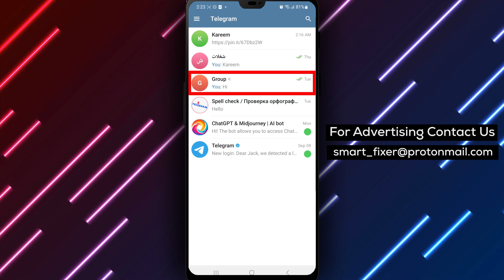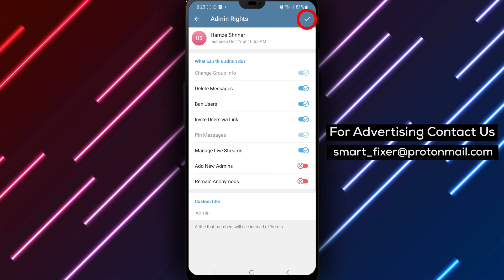How To Promote Someone To Admin In A Telegram Groupchat - Full Guide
Learn how to promote someone to admin in a Telegram group chat with our full guide. Follow these steps:

1. Open Telegram.
2. Go to a group chat (this will only work if you're an admin and the person you're promoting isn't).
3. Tap on the group's name and scroll down to the members.
4. Tap and hold on a member and tap on "Promote To Admin".